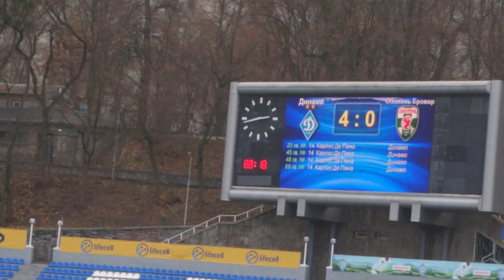17.11.2019 К.Де Пена (4:0)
Товариська гра Динамо Київ Оболонь Київ 5:0